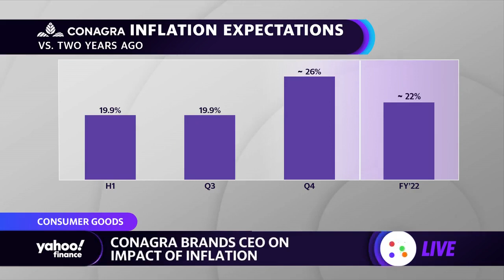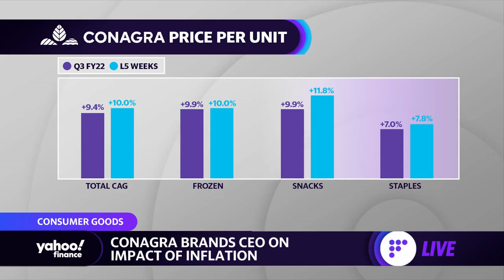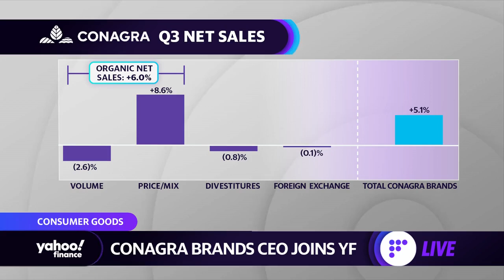Conagra Brands CEO on snack boom amid inflation: 'Our snack business has been on fire'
Conagra Brands CEO Sean Connolly joins Yahoo Finance's Brian Cheung and Emily McCormick to discuss company earnings, the snack boom, inflationary issues, plant-based trends, and the outlook for growth.